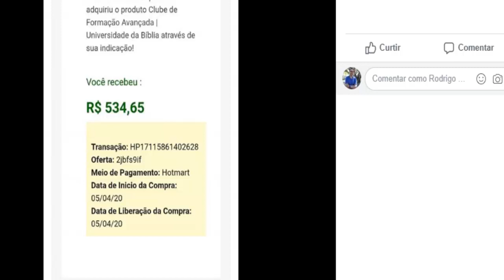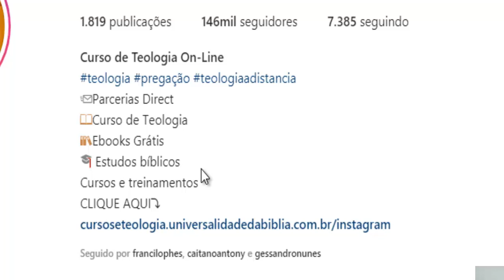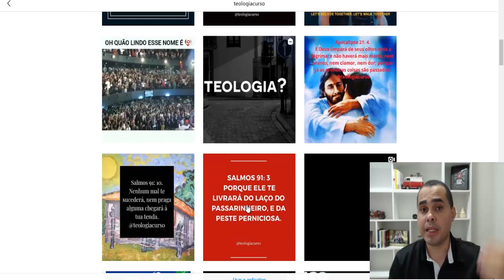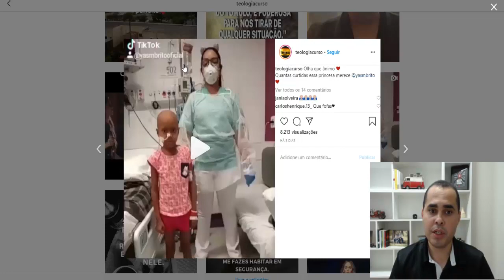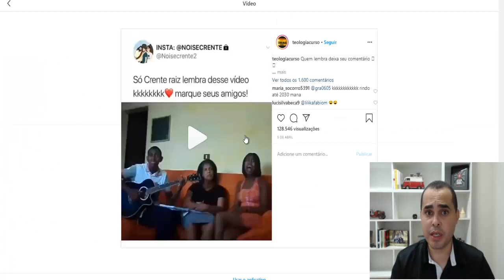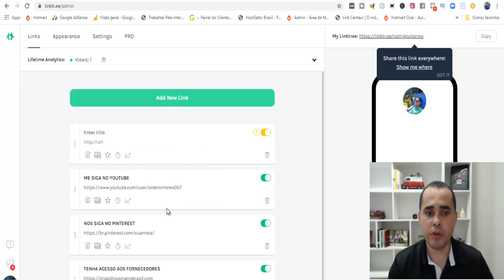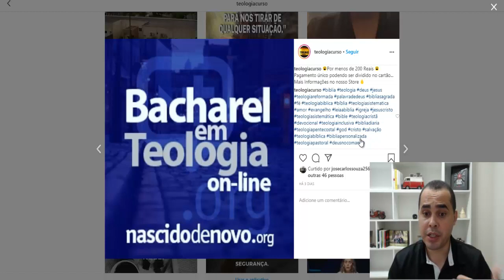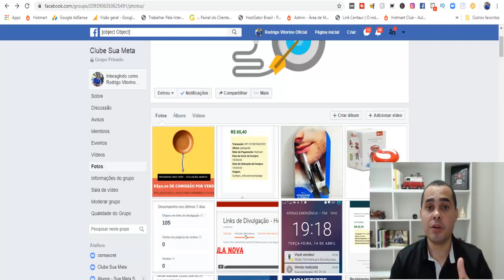💣😍R$534,65 POR VENDA trabalhando em casa sem investir em anúncios pagos! COMPROVADO FUNCIONA MESMO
Neste vídeo eu mostrei um exemplo real de um dos meus alunos o Fabiano Vitoriano, do Instagram @teologiacurso que vende todos os dias pela internet não somente neste nicho.

Neste vídeo eu mostrei mais uma forma de trabalhar em casa sem se expor e sem precisar vender curso de ganhar dinheiro.